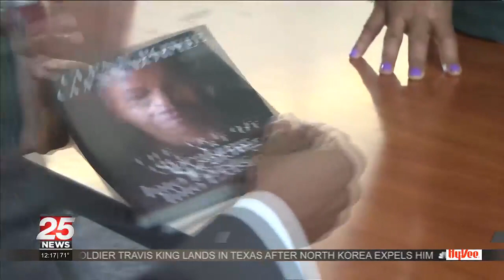Peoria woman finds her father through a Facebook post